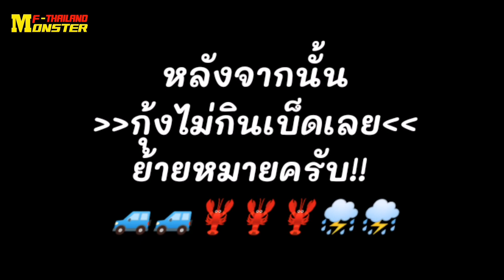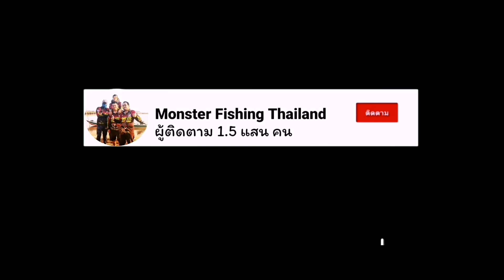EP.236 ตกกุ้งแม่น้ำบางปะกง กับไต๋หนุน ทริปนี้จะรวยหรือจนไปชมพร้อมกันครับ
ตกปลากับมะเหมี่ยวศรี ทริปนี้เราได้มีโอกาสไปตกกุ้งที่เเม่น้ำบางปะกง จังหวัดฉะเชิงเทรา อ.บ้านกล้วย กับไต๋หนุน.
วันนี้สภาพน้ำไม่เป็นใจ น้ำค่อยข้างจะขุ่น มีฝูงปลาตัวเล็กจำนวนมากคอยแย่งกินเหยื่อ และยังมีผักตบสวะลอยเต็มเเม่น้ำทำให้ในการตกกุครั้งนี้ยากมากๆ
คอยเป็นกำลังใจให้พวกเราด้วยครับ
ปล.ฝากประชาสัมพันธ์ ท่านใดที่ต้องการซื้อขายที่ดินในจังหวัดฉะเชิงเทรา ที่ดินแปลงจัดสรร ที่ดินติดแม่น้ำสวยๆ สามารถติดต่อสอบถามกับไต๋หนุน ได้เลยนะครับ ผมจะทิ้งลิงค์เฟสบุคเอาไว้ให้ครับ

Facebook​ เพจ : มะเหมี่ยวศรี Fishing วาไรตี้

Youtube : มะเหมี่ยวศรี Monster​ Fishing​ Thailand

ช่วยเป็นกำลังใจในการทำคลิป กดไลท์ กดแชร์ กดติดตาม กดกระดิ่ง เพื่อเป็นกำลังใจในการทำคลิปใหม่ๆต่อไปครับ